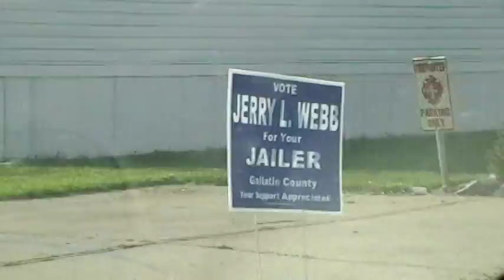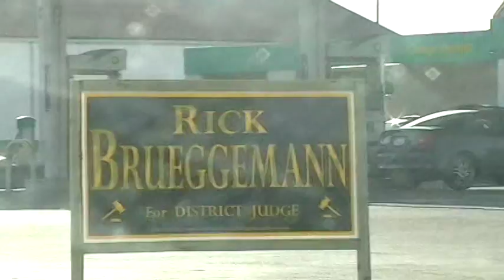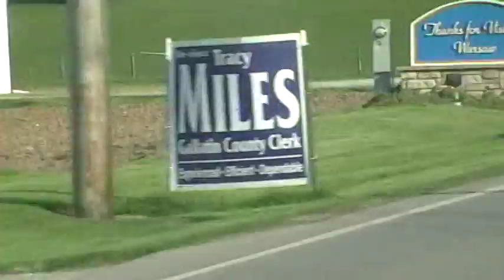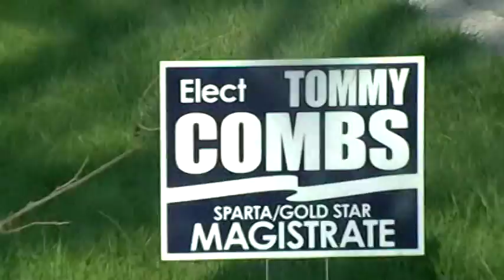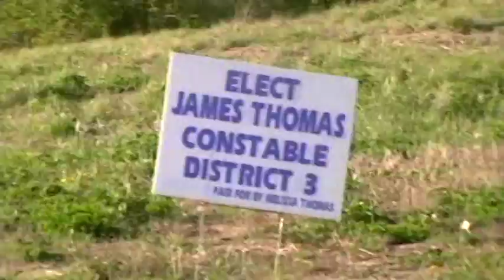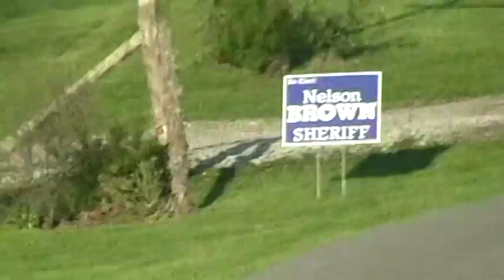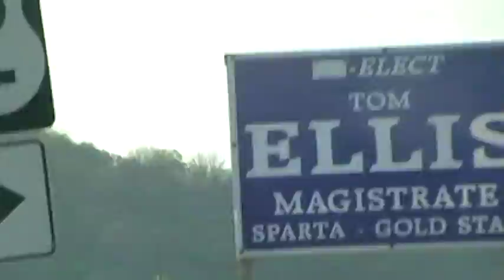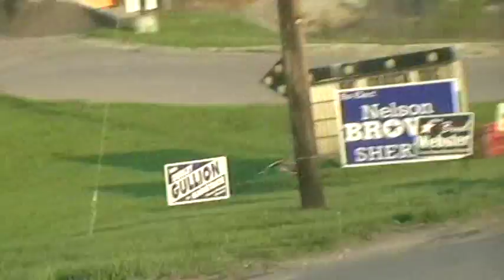Signs Of Our Times 4-11-10 (1 of 3)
Here are the names of your local candidates Gallatin County.  Learn them so you can be an informed voter for the County Brawl on May 18.